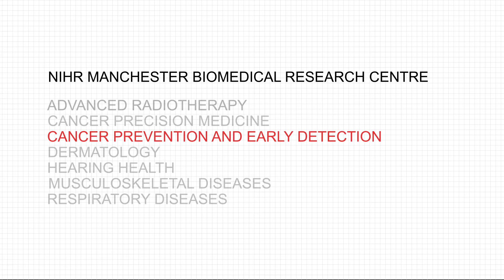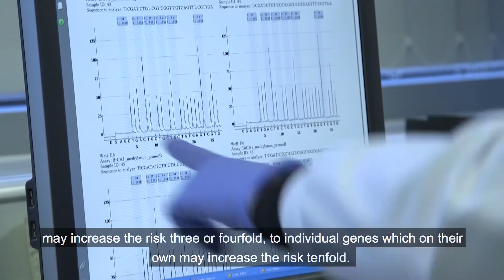An insight into the future of Cancer Prevention and Early Detection – NIHR Manchester BRC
Professor Gareth Evans, Cancer Prevention and Early Detection Lead, explains how our research will help to optimise screening and preventative strategies for common cancers, with a strong inherited component (breast cancer, colorectal cancer, endometrial cancer, ovarian cancer, prostate cancer and womb cancer).

This research is focused on helping to identify cancer risk sooner, match an individual to the preventive intervention (lifestyle changes and/or chemoprevention) most likely to work for them and, in some cases, may even help to prevent conditions progressing into cancer in the first place.